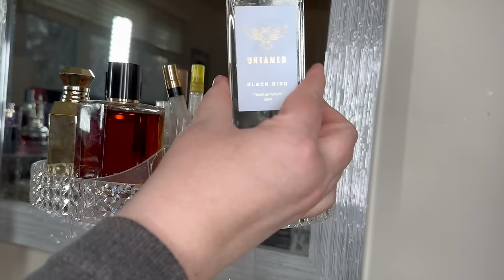WINTER FRAGRANCE ORGANIZATION | PERFUME STORAGE & DISPLAY | PERFUME COLLECTION 2023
The fragrances have gotten COMPLETELY OUT OF HAND!  There are fragrances everywhere and I need to organize!!
🛍 Makeup/Fragrance Carousel

💖PERFUMES MENTIONED💖

🛍Zinff Optical.

Get $25 off, using code: MariaCollett25

 PLEASE DO YOUR RESEARCH BEFORE PURCHASING TO GUARANTEE AUTHENTICITY! Other very reputable fragrance discount sites:
fragrancebuy.ca
perfumeonline.ca
*All opinions are my own.  If I ever have a sponsorship or have been sent product, I will inform you.
Daily Makeup Routine:  I ususally wear these products everyday:
Covergirl trublend Matte Made/C20
Loreal Infallible fullwerar More than Concealer/eggshell 325
NJX Nikkiajoycosmetices Velvet Finish Powder
Hourglass Ambient Lighting Powder/Ethereal Light
Hard Candy Longwear Setting Spray
Browluxe/Coal
Mabelline Brow Sculpt/255
Mabeline Sky High Mascara